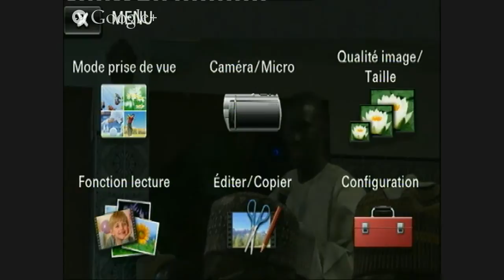2015 Gamou Annuel Paris avec Baba Lamine Niass